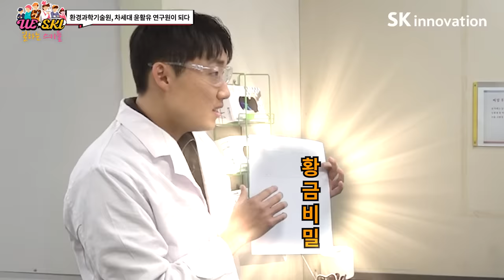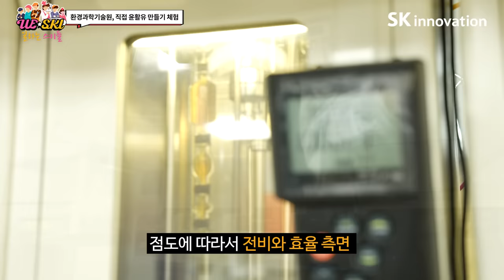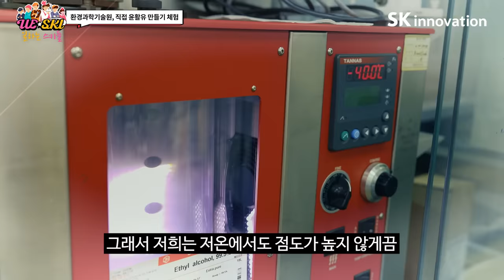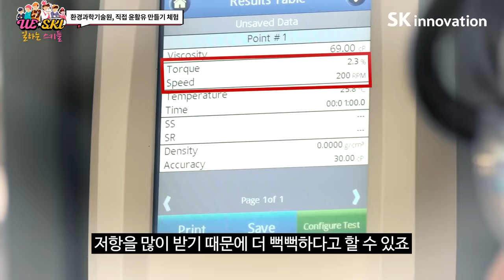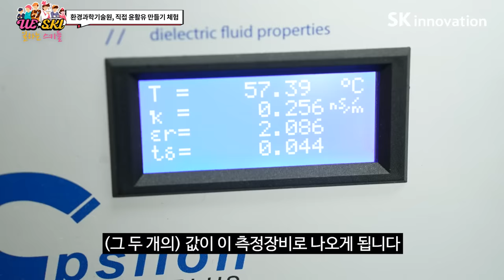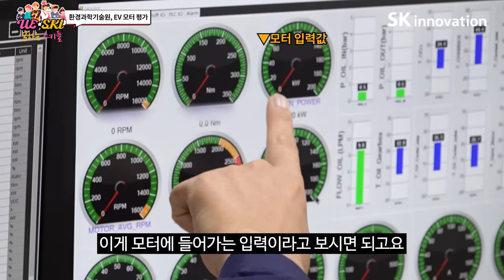[Work & Enjoy! 일하는 스키들]Ep. 4 찾았다, '차세대 윤활유' 황.금.비.율!! 환경과학기술원 연구원이 되다👩 🔬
대한민국 대표 에너지 기업 SK이노베이션!
이~ 만들고 있는 Green Biz.!
를~ 연구 개발하는 바로 이 곳, 대전에 위치한 '환경과학기술원'!!!✨

그 중에서도 W-SKI가 체험할 업무는,
Future Mobility Energy Saving의 핵심!
'차세대 윤활유' 기술력 입니다🧐

윤활유 황금비율 제조부터 전기차 동력 실험까지!!
2023년 마지막 〈Work & Enjoy, 일하는 스키들〉
끝까지 함께 해주실꺼죠?.?

고귀하고 영롱하고 스마트하고 또 멋지고
인품도 좋고 때로는 냉철하게 때로는 따뜻하게
WE-SKI를 아껴 주신 우리 시청자 여러분! 감사합니다🥰

🎁처참즈가 말아주는 SK엔무브 광고 패러디와 환장의 댄스🎁

⏱️여러분을 위한 하이라이트⏱️

00:21 위스키가 환경과학기술원에 방문한 이유! 🤗
00:36 자매Unit?? No No... 처참즈 결성!!
00:48 WE-SKI가 기술원에서 해야 할 Mission은?!
00:54 처참즈를 도와줄 훈남 선배님 등판!
01:10 전기차용 구동계 윤활유 제작 쉐킷 쉐킷~
01:21 냉각유와 구동계 윤활유의 차이점은?
02:45 Mission, 기유+첨가제를 황금비율로 배합해라!!
03:43 삐빅- 점도를 측정하겠어요
04:45 Mission, 저온점도, 열전도도, 전기전도도 측정!!
06:53 문송한 모먼트
08:16 선배님까지 왜 그러시는데요..
08:23 Mission, EV 모터 평가가 있겠습니다!!
09:13 AI 아니고 PT동력계 전문 담당 선배님 등장! 👏
10:43 마법소녀는 쉽게 이동하지 않아요🙋🏻
11:30 차대 동력 실험, 실제 윤활유 성능을 체크한다구요!
13:25 혁신의 중심에서 연구원 체험한 소감?

※ 본 영상에 등장하는 인물에 대하여 비방성 게시물을 작성, 배포, 전시하는 경우, 관련 법에 의거 민ㆍ형사상 책임을 질 수 있습니다.
※ 본 영상과 관련 없는 비방용 댓글은 관리자에 의해 삭제될 수 있습니다.
※ English subtitles (CC) will be added soon